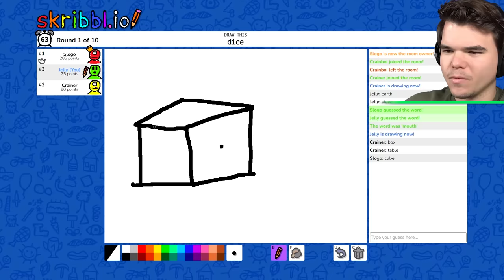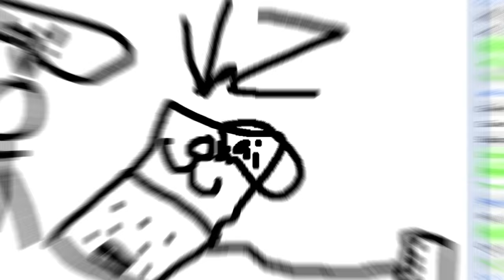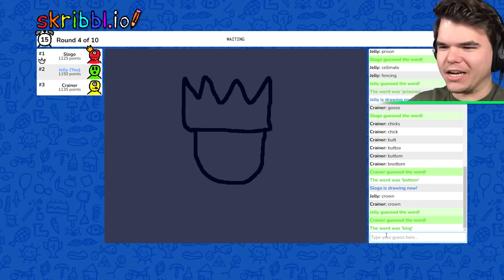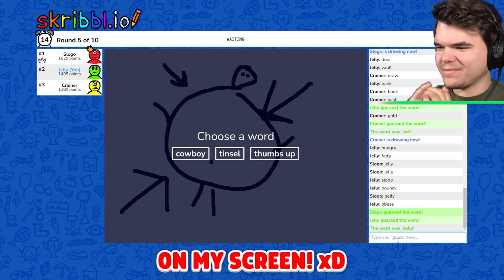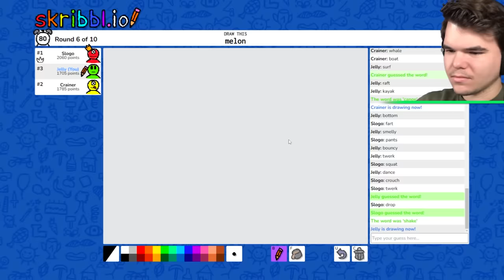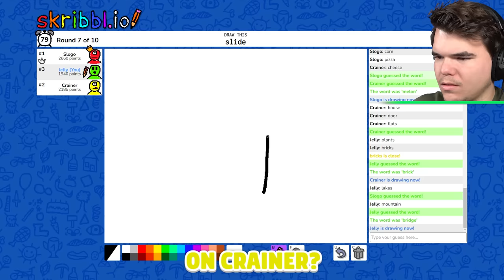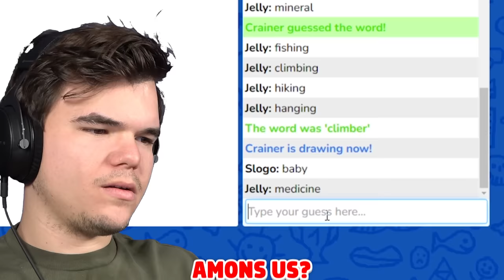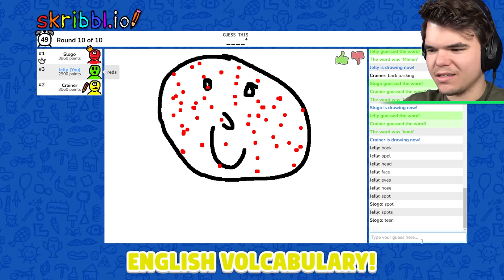Skribbl.io With My BEST FRIENDS! (Funny Moments)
🛒 MERCHANDISE!

👪 MY FRIEND!